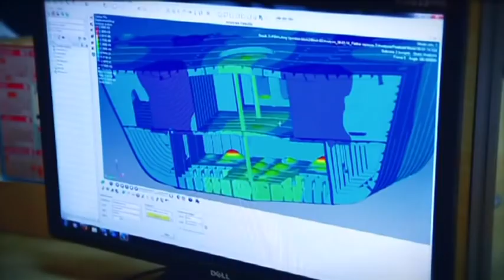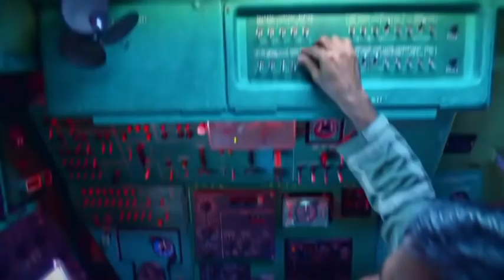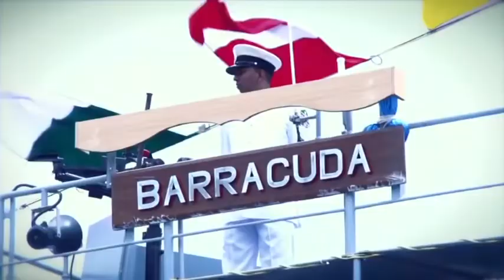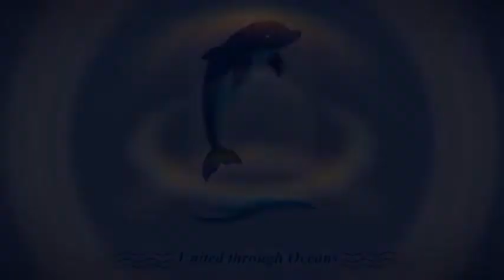KnowMyIndia - #2 - Documentary on Indian Navy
Documentary on Indian Navy